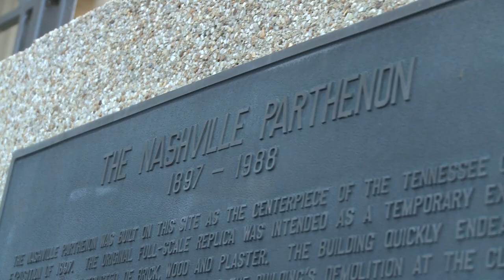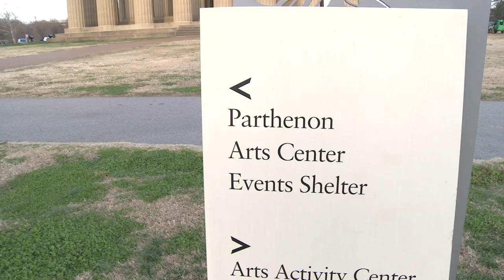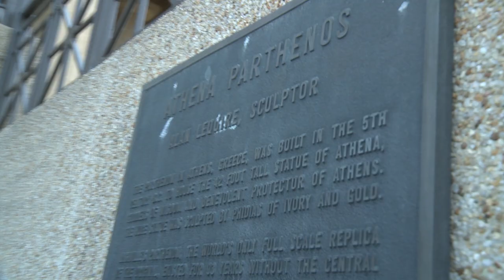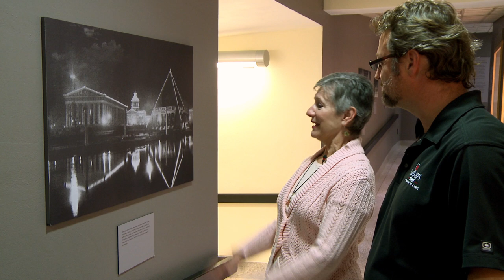Nashville's Parthenon: Fine Art & Athena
Wes Berry visits a true gem of the South and speaks with Wesley Paine, curator of The Parthenon. They talk Nashville history, classic and contemporary American art, and stand in awe of a 40+ foot tall goddess.